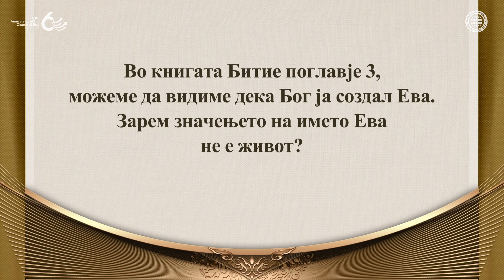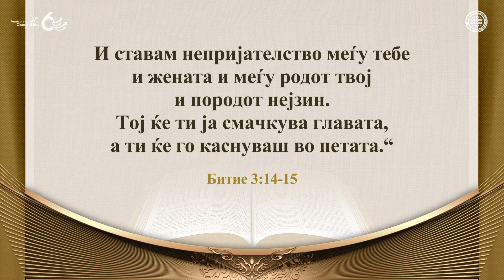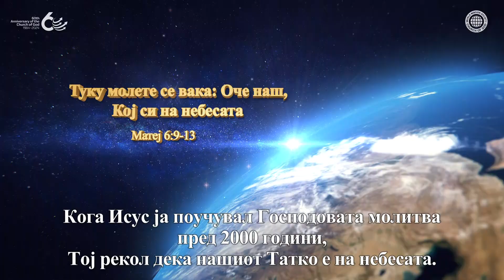Ерусалим што е горе е нашата Мајка | Божјата Црква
Има многу луѓе ширум светот кои ја проучуваат Библијата, но само Божјата Црква верува во Бог Мајката и ја учи вистината за Неа, за која Библијата сведочи.

Христос Ахнсхангхонг рекол: „Како што има мајка на оваа земја, има и мајка на небото“.

Само кога веруваме во Бог Мајката, можеме да станеме чеда на ветувањето, и само кога ќе станеме деца на ветувањето, можеме да добиеме вечен живот и да влеземе во царството небесно.